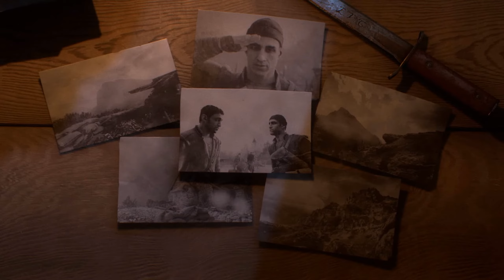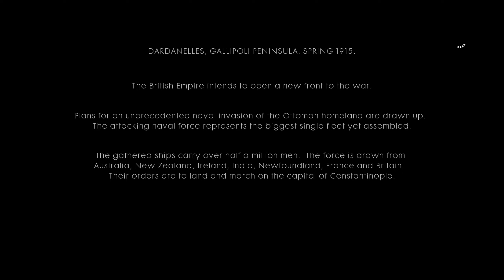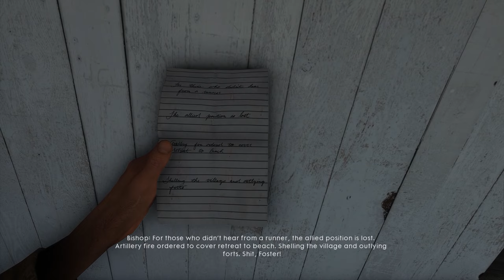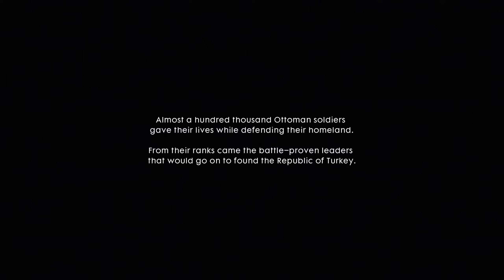"Battlefield 1" -Campaign Walkthrough -Max Settings -Ultra -DX12 -HBAO -TAA -FOV 90 [1440P/Part4]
Game Features:

Changing environments in locations all over the world. Discover every part of a global conflict from shore to shore – fight in besieged French cities, great open spaces in the Italian Alps, or vast Arabian deserts. Fully destructible environments and ever-changing weather create landscapes that change moment to moment; whether you’re tearing apart fortifications with gunfire or blasting craters in the battlefield, no battle is ever the same.

Huge multiplayer battles. Swarm the battlefield in massive multiplayer battles with up to 64 players. Charge in on foot as infantry, lead a cavalry assault, and battle in fights so intense and complex you won’t know which way is up.

A new Operations multiplayer mode. In Operations mode, execute expert maneuvers in a series of inter-connected multiplayer battles spread across multiple maps, where one side faces off and pushes back against the other. Attackers must break through the defense line and push the conflict onto the next map, and defenders must try to stop them.

Minimum System Requirements:

OS: 64-bit Windows 7, Windows 8.1 and Windows 10
Processor (AMD): AMD FX-6350
Processor (Intel): Intel Core i5 6600K
Memory: 8GB RAM
Graphics card (AMD): AMD Radeon™ HD 7850 2GB
Graphics card (NVIDIA): NVIDIA GeForce® GTX 660 2GB
DirectX: 11.0 Compatible video card or equivalent
Online Connection Requirements: 512 KBPS or faster Internet connection
Hard-drive space: 50GB

RECOMMENDED:

OS: 64-bit Windows 10 or later
Processor (AMD): AMD FX 8350 Wraith
Processor (Intel): Intel Core i7 4790 or equivalent
Memory: 16GB RAM
Graphics card (AMD): AMD Radeon™ RX 480 4GB
Graphics card (NVIDIA): NVIDIA GeForce® GTX 1060 3GB
DirectX: 11.1 Compatible video card or equivalent
Hard-drive space: 50GB

My PC Specs & More:

Corsair Vengeance Black 16GB (2x8GB) DDR3 2400 MHz (Ram)
Suchergebnisse
ROCCAT® Tyon (Gaming Mouse)
Sennheiser PC 363D (Gaming Headset)
ROCCAT™ Isku (Gaming Keyboard)